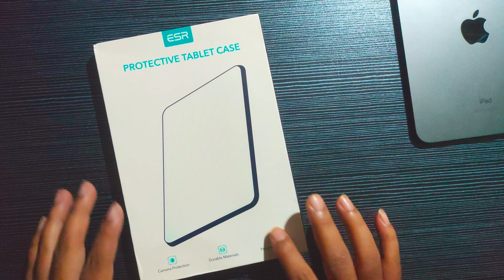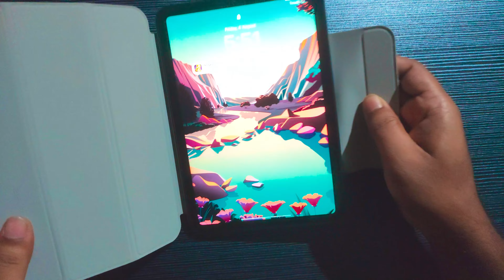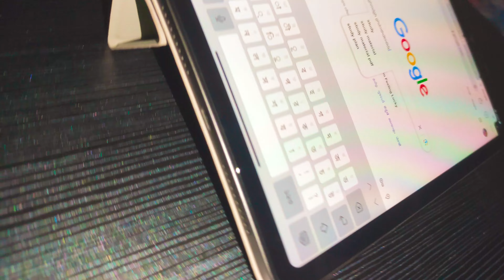Best folio case for iPad mini 6 || Apple Alternative folio case || esr folio case for ipad mini 6